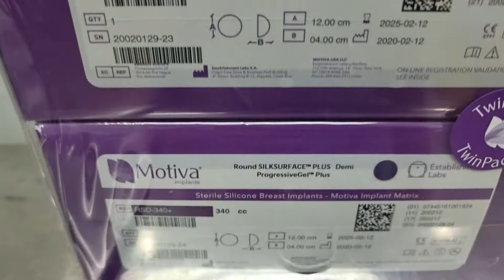Nâng ngực ngày 25-4-2021. Sài Gòn mưa tầm tã từ sáng sớm.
✨ Bác sĩ Nguyễn Duy Quang
✨ Chuyên khoa phẫu thuật Tạo Hình
Địa chỉ: 130 Dương Bá Trạc, P2, Q8 Thành Phố Hồ Chí Minh, Việt Nam
Nâng ngực mentor, motiva có chip, nâng ngực nội soi.